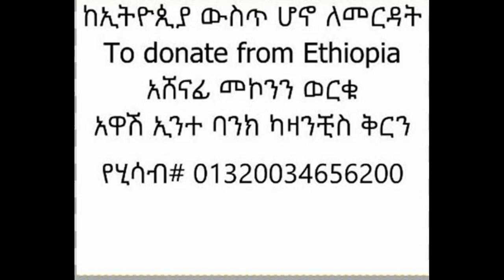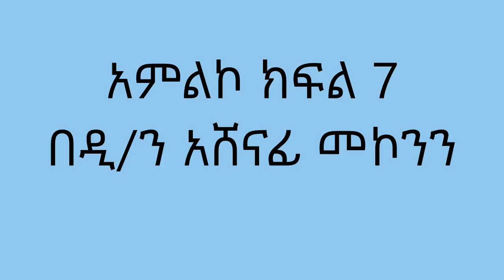አምልኮ ክፍል 7 በዲ/ን አሸናፊ መኮንን Amlko Part7 Deacon Ashenafi Mekonnen